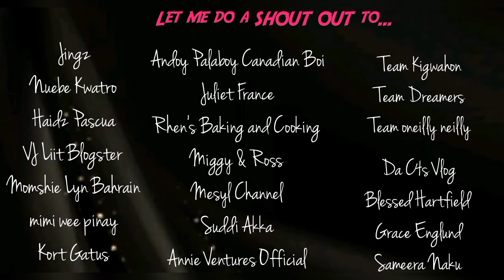Simple Gathering //24th of December //Riz Oliverio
24th of December 2020//
Preparation// Simple gathering..

Please do connect to my very supportive/legit/organic friends..

Team Oneilly neilly ...
Team dreamer
Team mimi
Team Andoy

 Tune in and have fun... God bless..